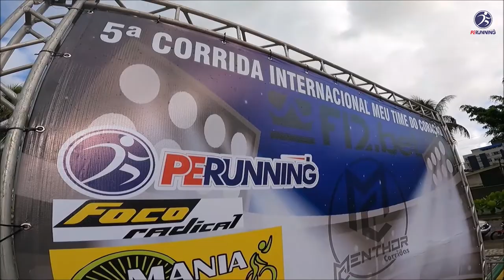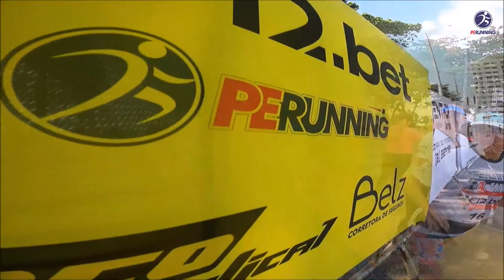VEJA COMO FOI! 5ª Corrida Internacional Meu Time do Coração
➜ Compartilhe no FACEBOOK e em seus grupos de WHATSAPP, ajuda DEMAIS!!